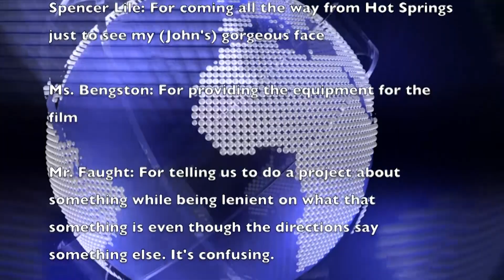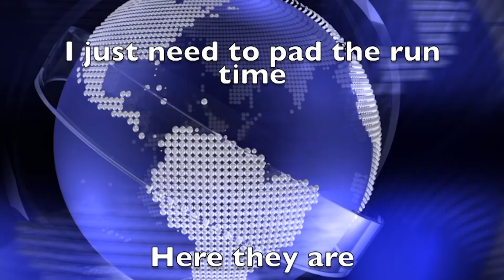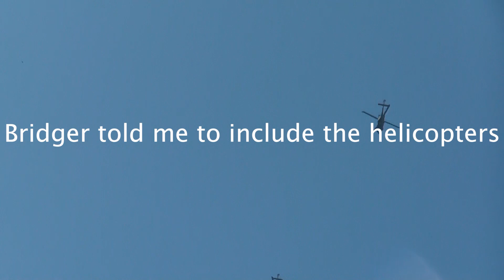Greater England News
A description of early colonization of America and the massacre at Jacobstown.

Hire my voice acting services on Fiverr!